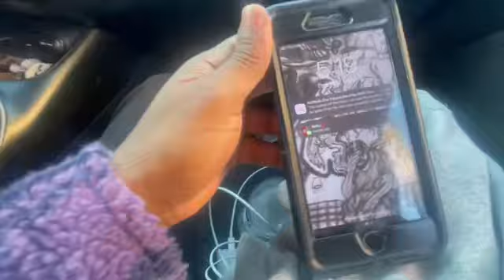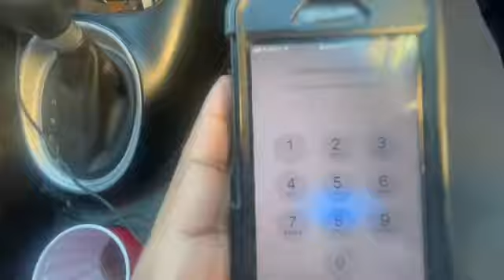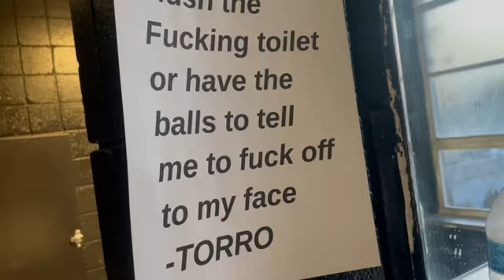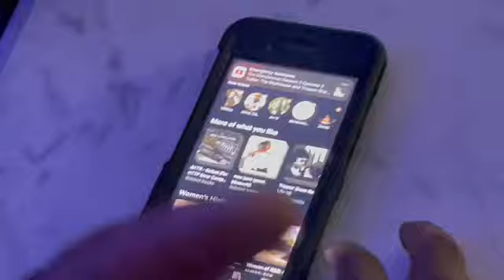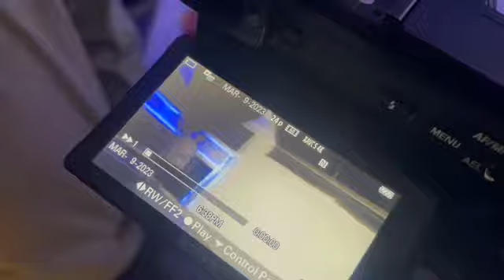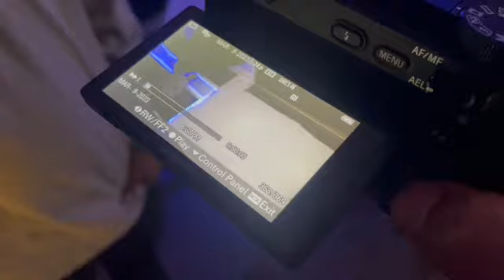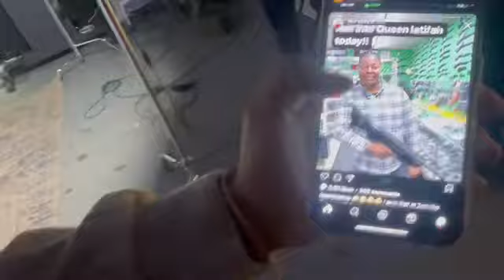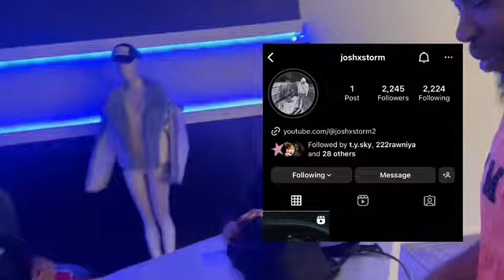FAKE CAMERAMAN PRANK/BEHIND THE SCENES :WALK IN THE RAIN (ft joshxstorm)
I MADE A CAMEO IN HIS MUSIC VIDEO/BEHIND THE SCENES WALK IN THE RAIN (ft josh storm)